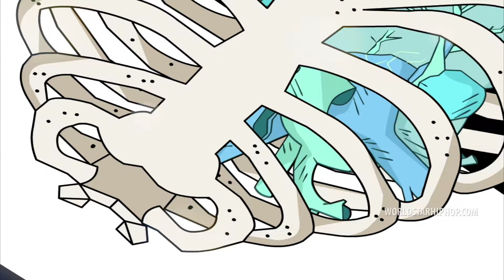Global Dan Feat. Lil Skies "Moving On" (WSHH Exclusive - Official Music Video)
Watch the official music video for "Moving On" by Global Dan Feat. Lil Skies.

Directed by Distortedd.